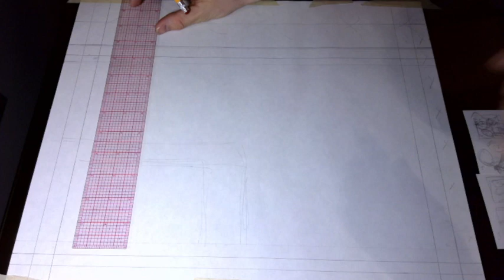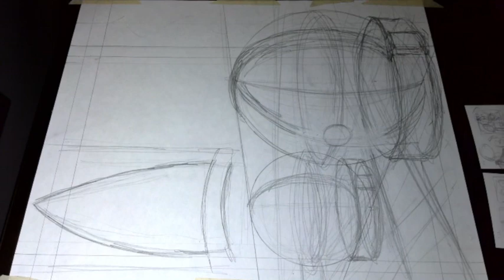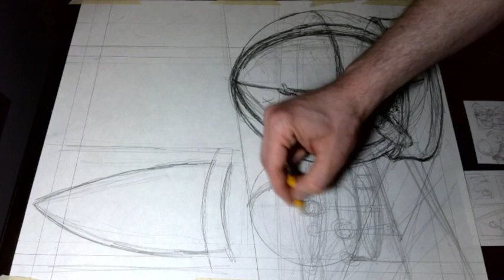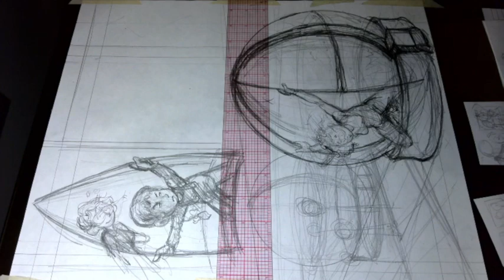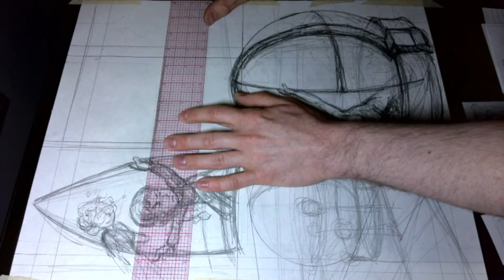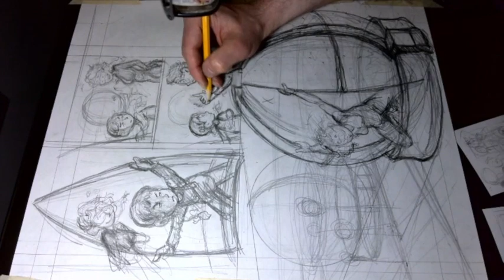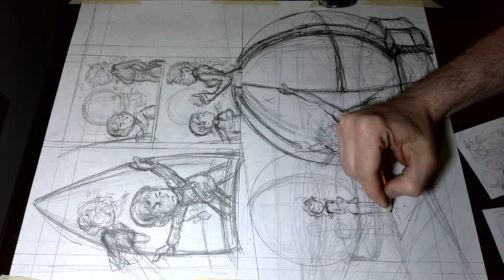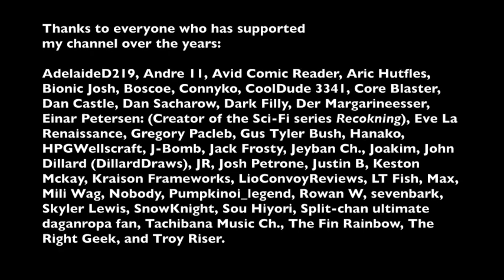Lo-fo Draw and Chill: Pencil Art for Page 123 with Vivaldi Music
I used a compilation made by @ToastforTeddy, who also made the timestamps:
Licenses:
[EFF OAL]

Timestamps and Links:
0:00 - Preface
0:05 - The WSU Chamber Players - Vivaldi's Spring, RV 269 - I. Allegro [CC BY-SA 4.0]
3:37 - The WSU Chamber Players - Vivaldi's Spring, RV 269 - II. Largo [CC BY-SA 4.0]
6:28 - The WSU Chamber Players - Vivaldi's Spring, RV 269 - III. Allegro [CC BY-SA 4.0]
10:28 - The WSU Chamber Players - Vivaldi's Summer, RV 315 - I. Allegro non molto [CC BY-SA 4.0]
15:27 - The WSU Chamber Players - Vivaldi's Summer, RV 315 - II. Adagio [CC BY-SA 4.0]
17:12 - The WSU Chamber Players - Vivaldi's Summer, RV 315 - III. Presto [CC BY-SA 4.0]
19:48 - Lud and Schlatts Musical Emporium - Vivaldi's Winter, RV 297 - I. Allegro non molto [CC BY 3.0]
23:28 - The Advent Chamber Orchestra - Vivaldi's L'estro armonico, Concerto No. 8, RV 522 - I. Allegro [EFF OAL]/[CC BY-SA 2.0]
26:49 - The Advent Chamber Orchestra - Vivaldi's L'estro armonico, Concerto No. 8, RV 522 - II. Larghetto e spiritoso [EFF OAL]/[CC BY-SA 2.0]
30:36 - The Advent Chamber Orchestra - Vivaldi's L'estro armonico, Concerto No. 8, RV 522 - III. Allegro [EFF OAL]/[CC BY-SA 2.0]
33:44 - Rondeau & Campell - Vivaldi's L'estro armonico, Concerto No. 9, RV 230 - I. Allegro (Trumpet & Organ) [CC BY 3.0]
36:15 - Rondeau & Campell - Vivaldi's L'estro armonico, Concerto No. 9, RV 230 - II. Larghetto (Trumpet & Organ) [CC BY 3.0]
40:01 - Rondeau & Campell - Vivaldi's L'estro armonico, Concerto No. 9, RV 230 - III. Allegro (Trumpet & Organ) [CC BY 3.0]
42:39 - The Advent Chamber Orchestra - Vivaldi's L'estro armonico, Concerto No. 11, RV 565 - I. Allegro-Adagio e spiccato-Allegro [EFF OAL]/[CC BY-SA 2.0]
46:34 - The Advent Chamber Orchestra - Vivaldi's L'estro armonico, Concerto No. 11, RV 565 - II. Largo e spiccato [EFF OAL]/[CC BY-SA 2.0]
48:46 - The Advent Chamber Orchestra - Vivaldi's L'estro armonico, Concerto No. 11, RV 565 - III. Allegro [EFF OAL]/[CC BY-SA 2.0]
51:13 - The Advent Chamber Orchestra - Vivaldi's Cello Concerto in G major, RV 413 - I. Allegro [EFF OAL]/[CC BY-SA 2.0]
54:22 - The Advent Chamber Orchestra - Vivaldi's Cello Concerto in G major, RV 413 - II. Largo [EFF OAL]/[CC BY-SA 2.0]
58:15 - The Advent Chamber Orchestra - Vivaldi's Cello Concerto in G major, RV 413 - III. Allegro [EFF OAL]/[CC BY-SA 2.0]
1:00:54 - The Advent Chamber Orchestra - Vivaldi's Oboe Concerto in C major, RV 447 - II. Larghetto [EFF OAL]/[CC BY-SA 2.0]
1:04:11 - The Modena Chamber Orchestra - Vivaldi's Concerto for 2 Mandolins in G major, RV 532 - III. Allegro [CC Public Domain Mark]
1:08:22 - The Modena Chamber Orchestra - Concerto for 2 Oboes in A minor, RV 536 - II. Largo [CC Public Domain Mark]
1:10:32 - Paul De Bra - Vivaldi's Flute Concerto in A minor, RV 440 - I. Allegro non troppo (Accordion Orchestra) [CC BY 4.0]
1:14:12 - Paul De Bra - Vivaldi's Lute Concerto in D major, RV 93 - II. Largo (Accordion Orchestra) [CC BY 4.0]
1:19:08 - Paul De Bra - Vivaldi's L'estro armonico, Concerto No. 8, RV 522 - I. Allegro (Accordion Orchestra) [CC BY 4.0]
1:22:42 - Paul De Bra - Vivaldi's Spring, RV 269 - I. Allegro (Accordion Orchestra) [CC BY 4.0]
1:25:51 - Paul De Bra - Vivaldi's Spring, RV 269 - II. Largo (Accordion Orchestra) [CC BY 4.0]
1:28:12 - Paul De Bra - Vivaldi's Spring, RV 269 - III. Allegro (Accordion Orchestra) [CC BY 4.0]
1:31:34 - Paul De Bra - Vivaldi's Autumn, RV 293 - I. Allegro (Accordion Orchestra) [CC BY 4.0]
1:36:15 - Paul De Bra - Vivaldi's Autumn, RV 293 - II. Adagio molto (Accordion Orchestra) [CC BY 4.0]
1:38:33 - Paul De Bra - Vivaldi's Autumn, RV 293 - III. Allegro (Accordion Orchestra) [CC BY 4.0]